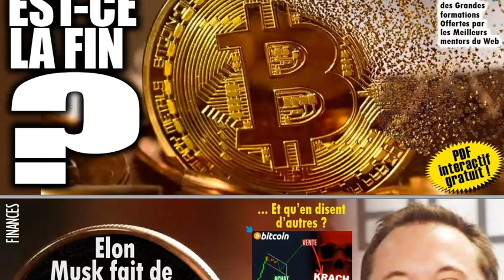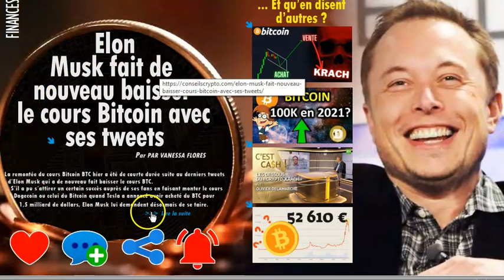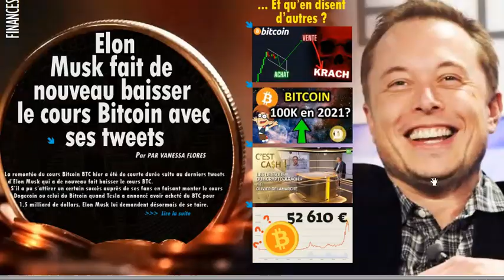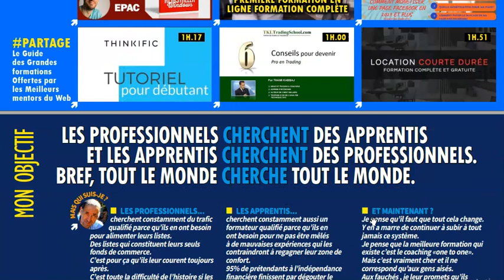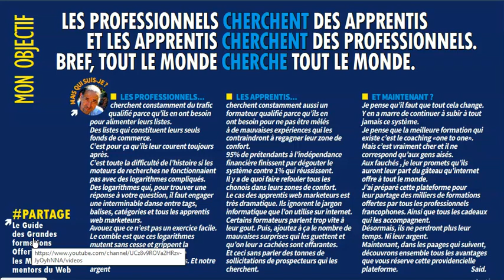PARTAGE GRATUIT : EST-CE LA FIN DU BITCOIN ?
LES PROFESSIONNELS...
web marketeurs.

LES APPRENTIS...
95% de prétendants à l’indépendance financière finissent par dégouter le système contre 1% qui réussissent.

ET MAINTENANT ?

▬▬▬▬▬▬▬▬▬▬▬▬▬ Les Tags :

PARTAGE GRATUIT,
annuaire info entrepreneurs,
partage annuaire,